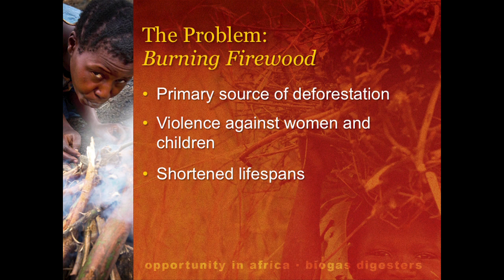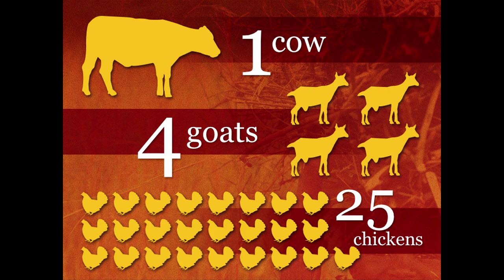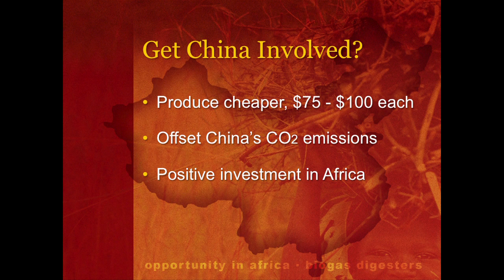TEDxWWF - Jason Clay: Biogas Digesters in Africa - A "10X" Opportunity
The distribution of household biogas digesters in Africa could reduce green house gas emissions and violence against women and children, increase life expectancy, food security and literacy, and offset carbon emissions from China.